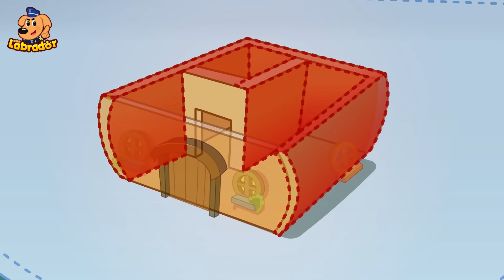Pertarungan Virus🛡️ | Kartun Kebiasaan Baik | Animasi Lucu | Kartun Anak | Kepala Polisi Labrador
🦠Obrolan keselamatan Kepala Polisi Labrador🦠
Jika kita membuang sampah sembarangan.Tidak hanya merusak lingkungan.Tapi juga membiarkan kuman penyakit yang bisa membuat kita sakit.Jadi kita tidak boleh membuang sampah sembaranga ya!
Kita kembangkan kebiasaan kebersihan yang baik.

00:00 Kepala Polisi Labrador Bahasa Indonesia
00:08 Pertarungan Virus
06:56 Jangan Membawa Hewan Liar Pulang
13:11 Ahli Konstruksi
19:26 Topi yang Mencuri Pizza
24:51 Waspadai Obat Palsu
31:15 Jangan Sentuh Tanaman Liar
37:18 Monster Laut yang Mengerikan
43:18 Penata Rambut
50:06 Tetap Waspada terhadap Pemberian Tip Online

Kepala Polisi Labrador
Selamat datang di dunia Kepala Polisi Labrador! Kepala Polisi Labrador dan asistennya, Petugas Doberman, bertujuan melindungi keselamatan penduduk Kota Hutan. Mereka selalu mencoba yang terbaik untuk memecahkan masalah setiap kali muncul, dan membawa penjahat licik ke pengadilan!

Kepala Polisi Labrador cerdas, jenaka, dan berpengetahuan luas. Tidak ada masalah yang tidak bisa dia selesaikan!
Petugas Doberman berani dan gesit, dan pandai Kung Fu. Tidak ada penjahat yang bisa melarikan diri darinya!

Tujuan kami adalah membekali anak usia 3-6 tahun dengan pengetahuan tentang keselamatan, akal sehat, dan literasi sains. Kami berharap ini akan membantu mereka memahami lingkungan mereka, meningkatkan kesadaran keselamatan mereka, dan tumbuh dengan sehat.

Seri Kepala Polisi Labrador membantu anak-anak untuk:
★ Berpikir Mandiri
★ Latihan Berpikir Logis
★ Kembangkan Kerja Tim
★ Jelajahi Dunia